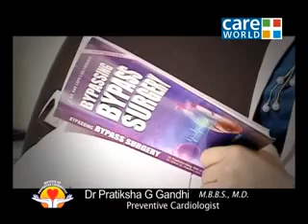Care World Sept 2011 - Epi 1 - Acidity & Gas.flv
Care World Sept 2011 - Epi 1 - Acidity & Gas
IPC Heart Care Show